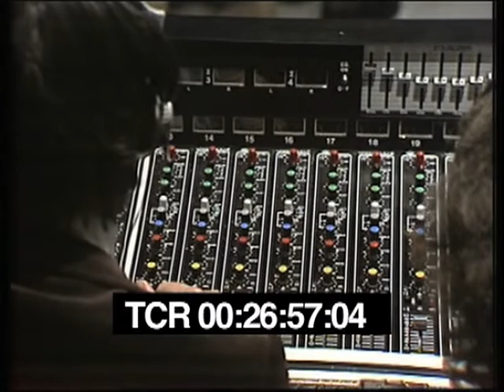Amon Duul II Live on Phonzeit 1 18 1975 Dillengen, Germany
Amon Duul II

Phonzeit,  Jugendzentrum, Dillingen, Germany 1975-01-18 DVD complete show

running order:

01. Archy the Robot
02. Lonely Woman
03. Jam Session I
04. discussion with studio guests (part 1)
05. Surrounded By The Stars
06. discussion with studio guests (part 2)
07. Jam Session II
08. Traveller
09. discussion with studio guests (part 3)
10. La Paloma Jam

Renate Knaup Krštenschwanz - voc, percussion
Chris Karrer - guitar, sax, violin, voc
John Weinzierl - guitar, voc
Lothar Meid - bass
Falk Rogner - keys
Peter Leopold - drums
unknown keyboard guesting on La Paloma Jam

Attributes:
Video Format: PAL
Size [720 x 576]     25.00 fps    8.00 Mbps
Audio : Mpeg 1 layer 3
32 kbps  44100 Hz

with timecode